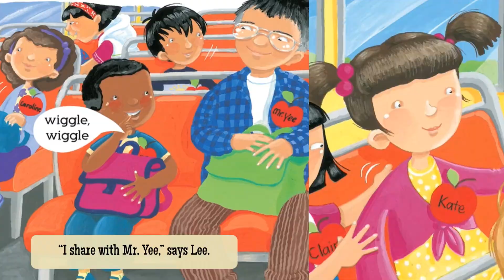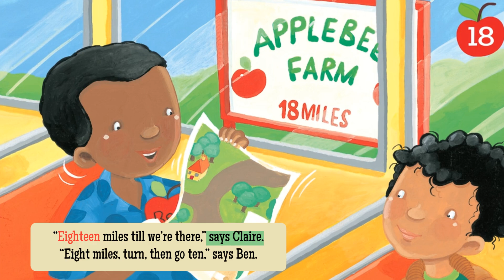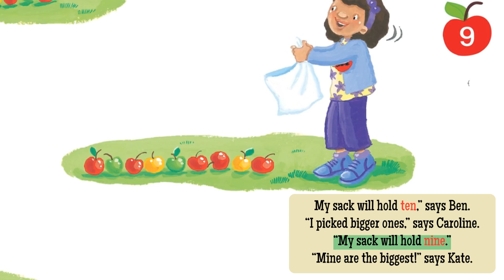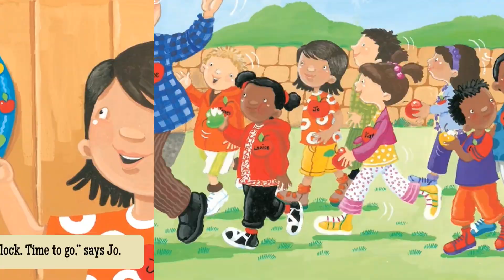Apple Countdown - Storytime Videos - Educational Children's Books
Field trip today—to the apple farm!  Count 20 name tags, 19 kids on the bus, 18 miles to the farm.  There are 14 cows and 13 ducks (10 white and 3 black), and 12 rows of apple trees.  Count the apples in your sack, count 3 pies to eat (divided into 20 pieces), and all too soon it’s 2 o’clock, time to go!  But wait—Lee has a number 1 surprise. Joan Holub’s creative countdown, from 20 to 1, includes grouping and simple addition. Her multicultural students enjoy all that the apple farm has to offer, from counting the cows and ducks to picking different varieties of apples. The endpapers of this cheerful book are filled with apple facts.

By Joan Holub
Illustrated by Jan Smith